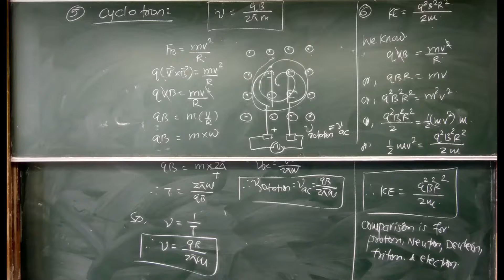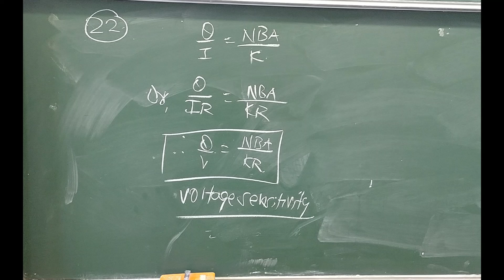Class 12 Chapter4 : Moving Charges and Magnetism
Magnetic force, Lorentz force, Velocity selector, Cross electric and magnetic fields, moving charges in a uniform magnetic field perpendicular to the field and inclined to the field. Aurora Borealis, Cyclotron-working principle, construction, applications, Force on a current-carrying conductor in a uniform magnetic field, Force on an arbitrarily shaped conductor in a uniform magnetic field, Magnetic moment, Torque due to external magnetic field on a current-carrying loop, Biot Savart's law, Magnetic field due to a current-carrying loop, Magnetic field due to a current-carrying loop at the center of the loop, Magnetic field due to a current-carrying loop at the far axial point, Magnetic field due to a circular loop cut at an angle or due to an arc of current, Ampere's circuital law, Magnetic field due to infinitely long straight current-carrying conductor, Magnetic field inside a solenoid, Magnetic field inside a toroid, Force between current-carrying conductors, Moving coil Galvanometer - working principle, construction, applications, Current sensitivity, Voltage sensitivity, Conversion of Galvanometer into an ammeter and voltmeter, Magnetic dipole moment of electron, Gyromagnetic ration, Bohr Magneton.